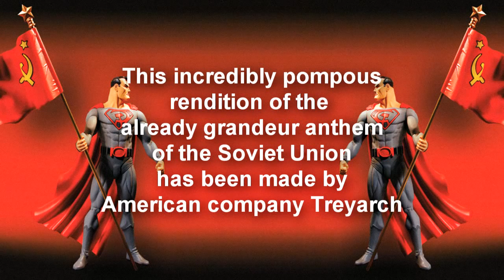Favorite Call Of Duty Songs (Read Discription)